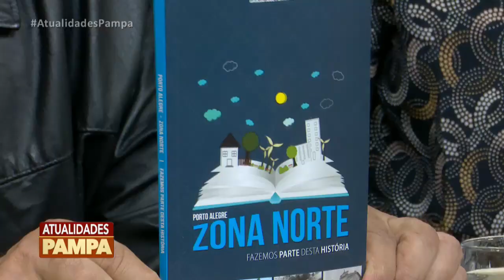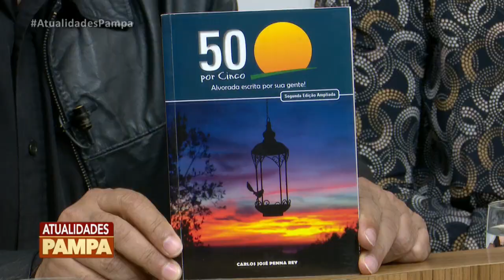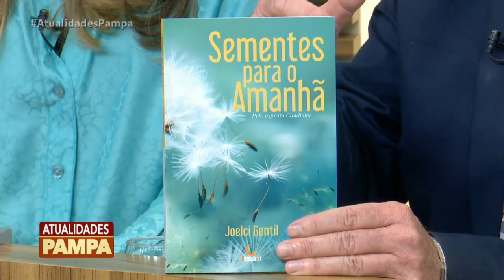Programa Atualidades Pampa | TV Pampa | 14/09/2018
Atualidades Pampa exibido no dia 14 de setembro de 2018.